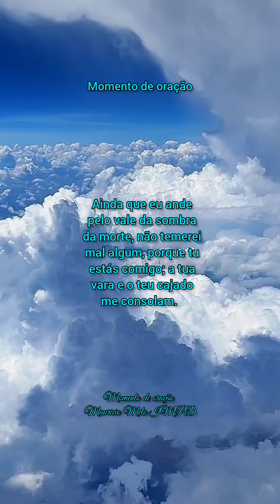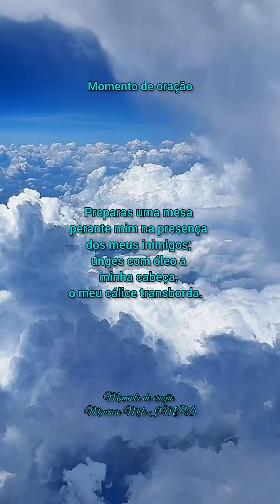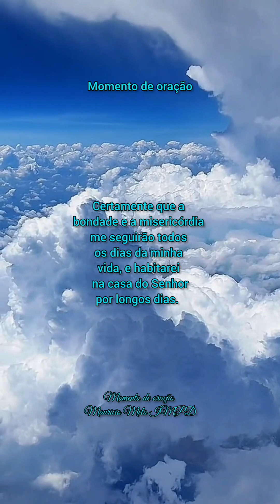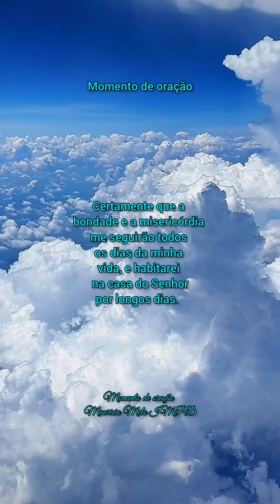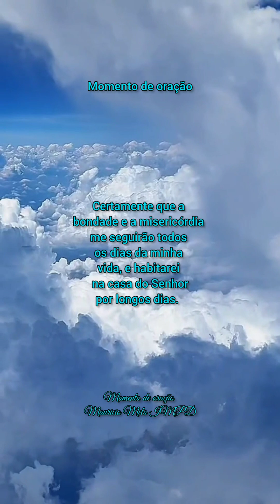Momento de oração 16/06/2023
Evangelho de Jesus Cristo